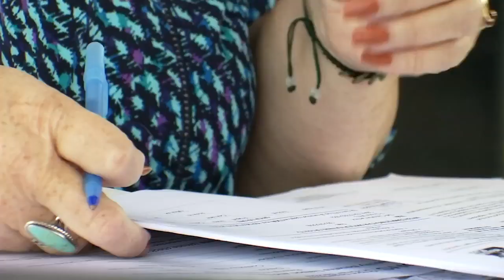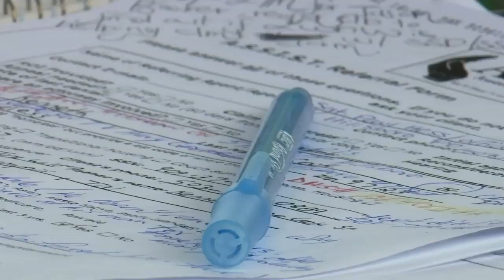Portland's homeless population spreading to the suburbs: 'Folks are tired of being victimized'